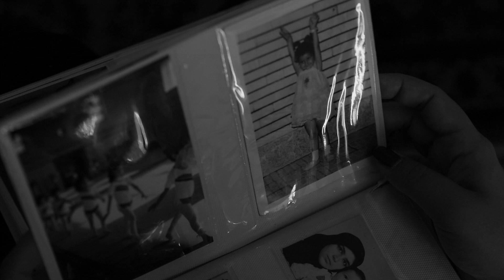2020 - 12:30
"12:30" di Natalia De Martin Deppo - Finalista e vincitore del Premio "Giuria di Selezione" del PREMIO NICKELODEON 2020